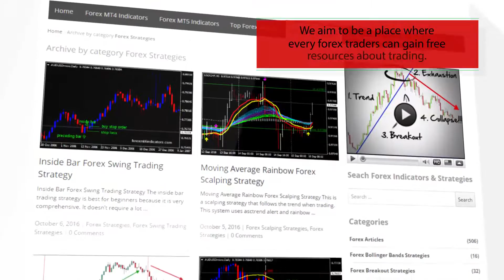Delta ZigZag – indicator for MetaTrader 5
Download Delta ZigZag – indicator for MetaTrader 5

-About-

Forex Strategies
Forex Indicators
Forex Systems